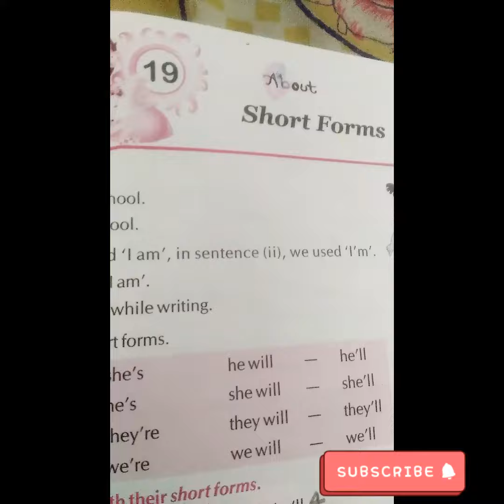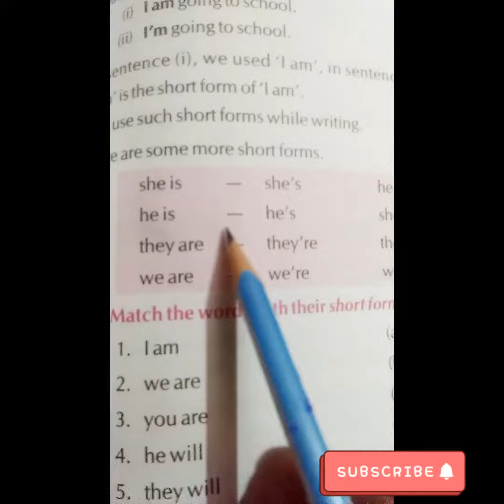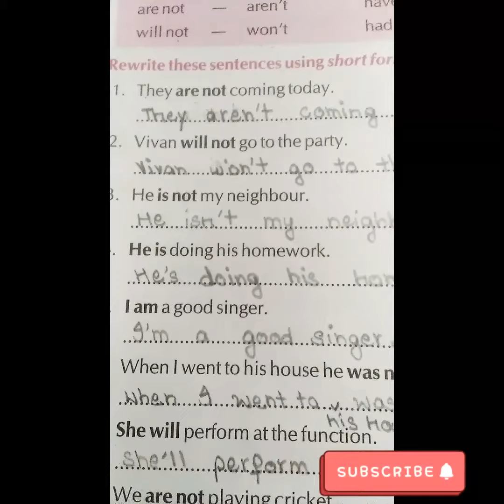लिखने समय इस शार्ट फॉर्म को उसे करिये. USE THESE SHORT FORMS WHILE WRITING OR TAKING NOTES day29..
apostrophe 's video